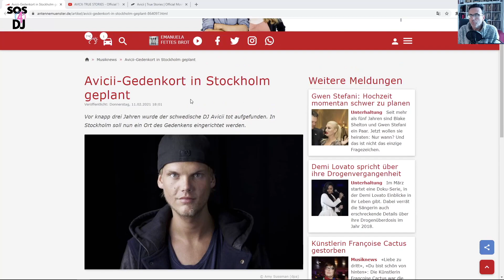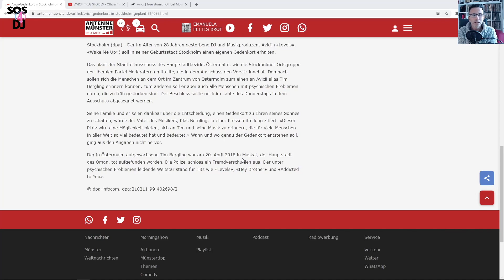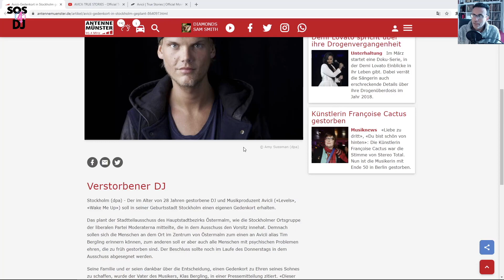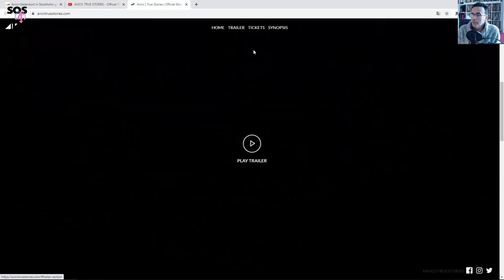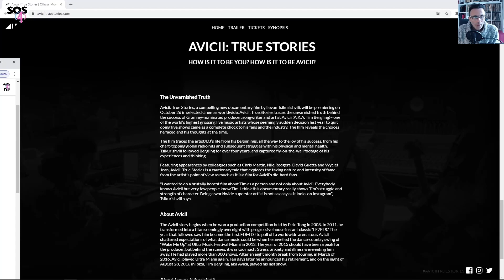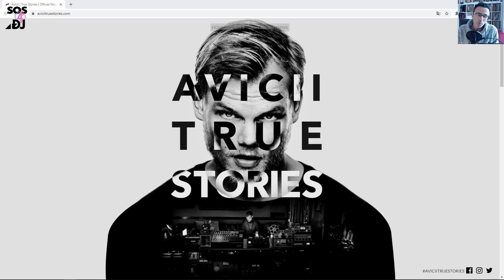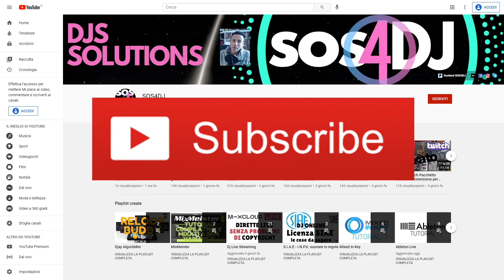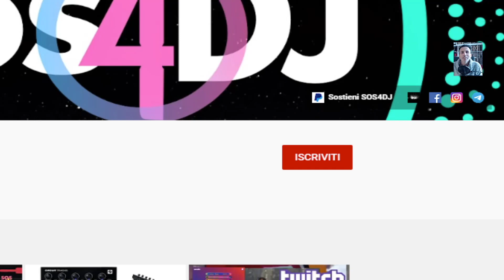Avicii Memorial a Stoccolma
Un sito in memoria di Avicii, sta per essere costruito a Stoccolma.

Nel centro di Östermalm si potrà ricordare Avicii alias Tim Bergling, ma anche onorare tutte le persone con problemi psicologici che sono morte troppo presto per gli stessi problemi

La famiglia di Avicii sta spingendo per la decisione di creare un sito commemorativo in onore di suo figlio, il padre del musicista, Klas Bergling,ha affermato in un comunicato stampa:

"Questo posto offrirà l'opportunità di ricordare Tim e la sua musica, che ha significato e significa così tanto per molte persone in tutto il mondo."

0:00:00 | Intro
0:00:12 | Avicii Memorial a Stoccolma
0:06:51 | Conclusioni-Corsi Dj e Producer